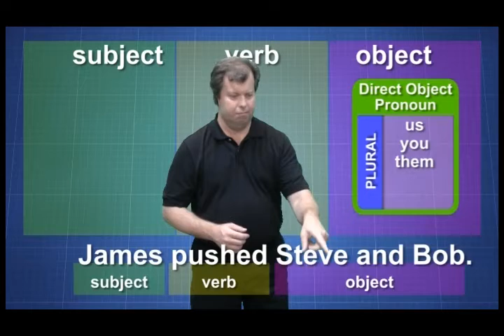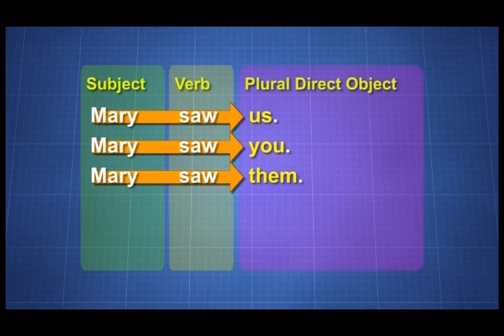Lesson 97 - Direct Object Pronouns: Plural